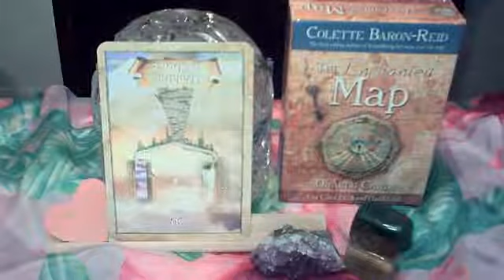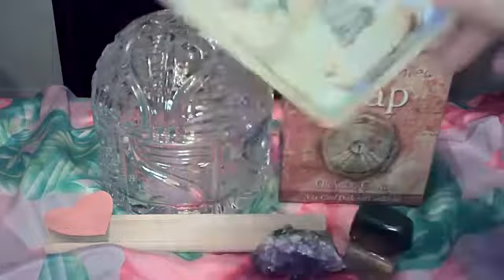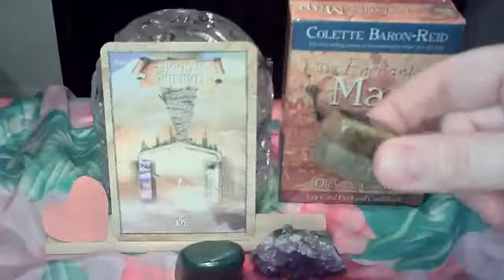Boom! You are at the end of the road & must make a choice between two difficult options! What to do?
❤️ABOUT ZITA 😇

Hi! I am a Success Coach & Intuitive Healer.  My holistic approach focuses on guiding and empowering clients to embrace personal change that comes from deep within their souls to fulfill their life purpose and live their best lives.

With oracle cards, my aim is to help clients bring to the forefront unconscious behaviours and patterns that are preventing them from moving forward. These readings bring light to past recurring events and provide clarity and direction to move forward with confidence and courage.

In addition, I recommend certain crystals to open up closed chakras, unblock stagnant energies, and rebalance your aura. Since its creation, Mother Earth has infused crystals with sacred knowledge and wisdom of the past, present, and future. When we live from our heart chakra, a place of love, we open ourselves to diving spiritual messages and guidance from the universe.

With this reading, I hope you receive blessings and guidance to inspire you to move forward with grace and gratitude.
Do you need guidance or coaching to help you on your journey?

or

or

Workshops:
Mastering Self Love and Self Care

The sessions are 2 hours each offered on: Wednesdays (7:00 PM EDT) and Thursdays (1:00 PM EDT) on Learn It Live

Zita Banasinski
Your Guiding Luminary

Card Deck(s):
The Enchanted Map by Colette Baron-Reid